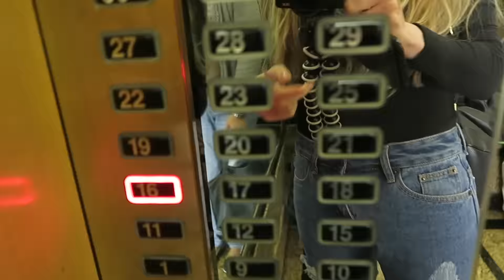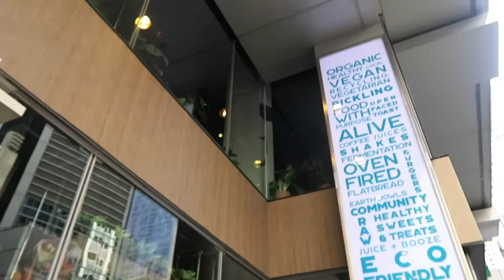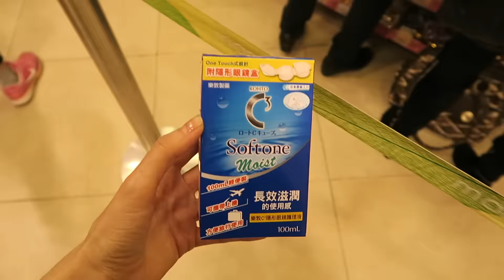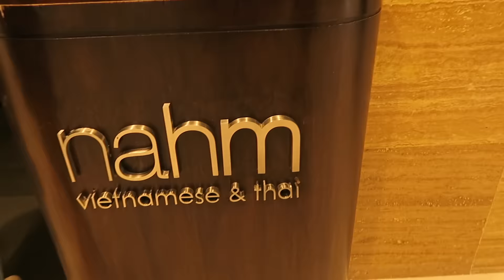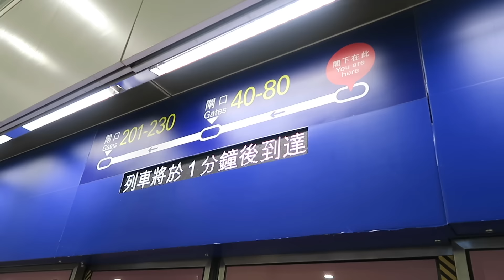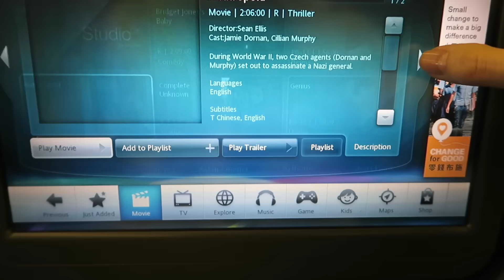Chinese New Year 2017 in Hong Kong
Vlog! Chinese New Year 2017 in Hong Kong! Today I see my friends Jess & Tais, then I go to the New Year Market! (then fly home)

WHAT I'M WEARING IN THIS VIDEO:
Bodysuit: Missguided
Jeans: Asos.com
Sunglasses: Dior

*If you're reading this, tell me if you celebrate Chinese New Year what your family's customs are?